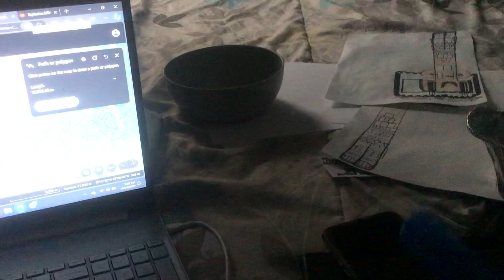“EAT YOUR DINNER ALL PUTTING THE WORM MONSTER SLEEP 2001 RIGHT NOW!!!” (2024)